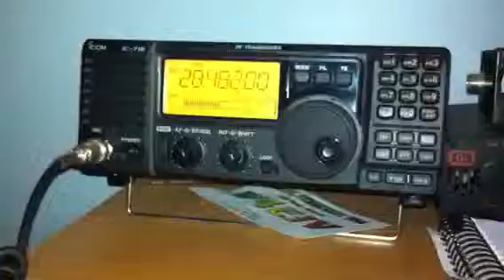10 meter contact to Norway!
Had a nice QSO with someone from Norway on 10 meters!!